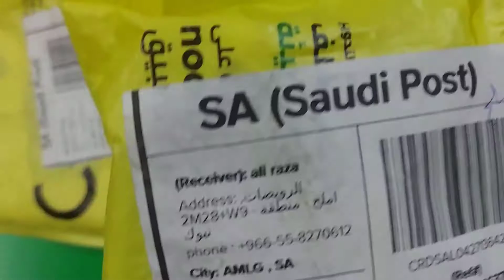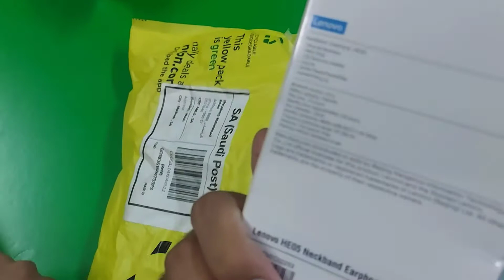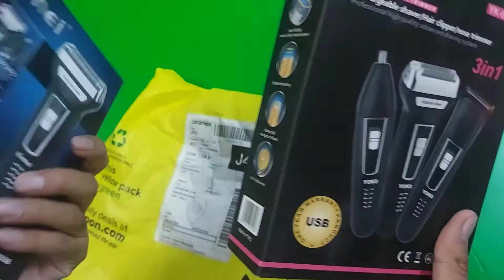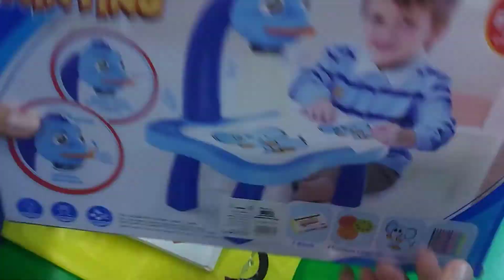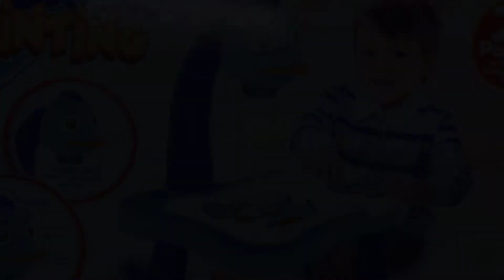Receive Order From Noon | Noon Se Apna Saman Receive Kiya Kesa Ha?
Cover Topic:

01-Receive Order From Noon

02-Online Shopping Order Receive From Noon

03-Noon Online Shopping Unboxing Noon Products

04-Noon Se Apna Saman Receive Kiya Kesa Ha

Noon Online Shopping in Saudi Arabia | Noon Online Order Kaise Kare